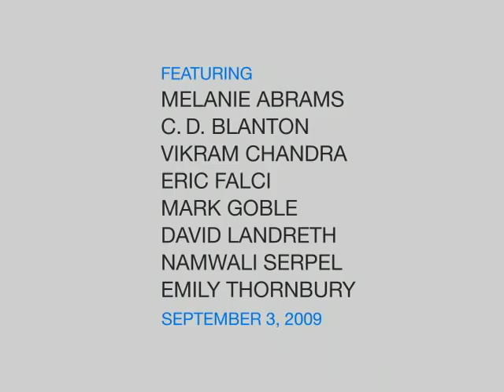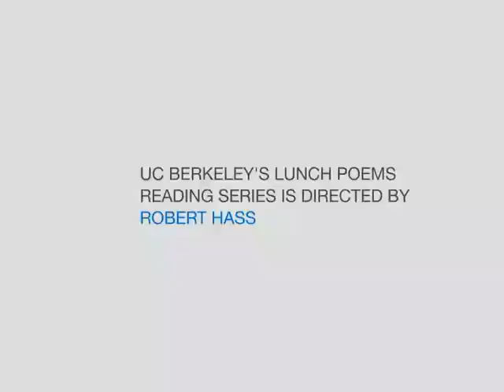Lunch Poems: Kick-off 2009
Hosted by Robert Hass and University Librarian Thomas C. Leonard, the kickoff features distinguished new members of the UC Berkeley English Department faculty introducing and reading a favorite poem.  Series: Lunch Poems Reading Series [2/2010] [Humanities] [Show ID: 17120]